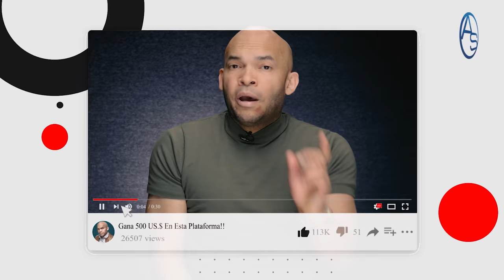Otra División En Camino! Ramón Alburquerque Recoge Sus Maletas! Hay Alegría En El Palacio! PRM Arde!